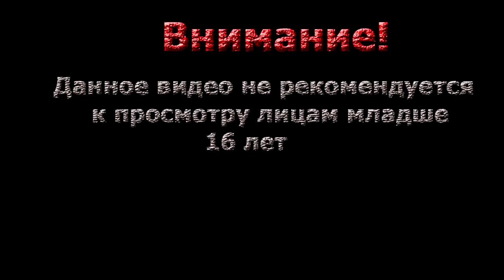The binding of issac Afterbirth ▓█ Прохождение █▓ Лилит праматерь демонов!!! #3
В это серии мы опробуем нового персонажа! Это Лилит праматерь демонов! Это демон с довольно необычной атакой =)

Плейлисты!=)
Хорроры